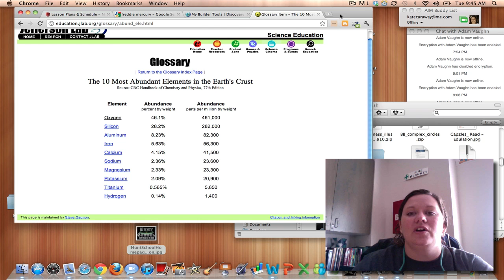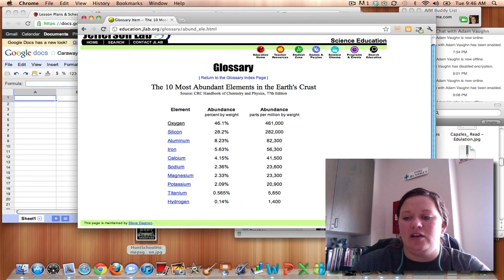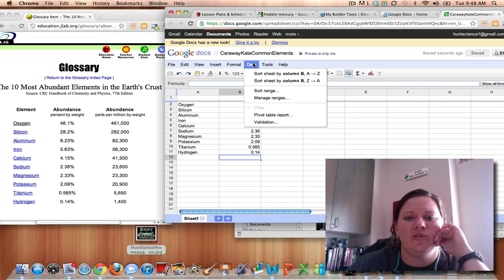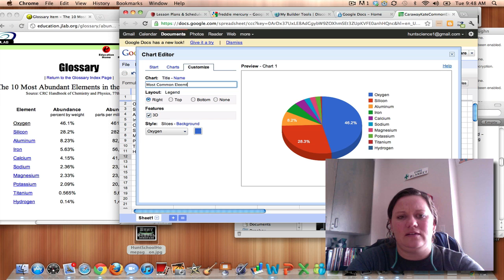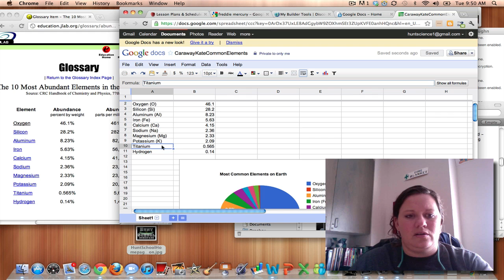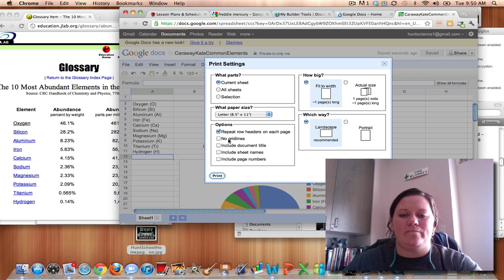Creating a Pie Chart in Google Spreadsheets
This video shows students how to take info from the web and create a spreadsheet and pie chart.